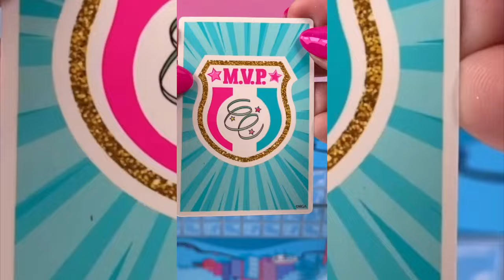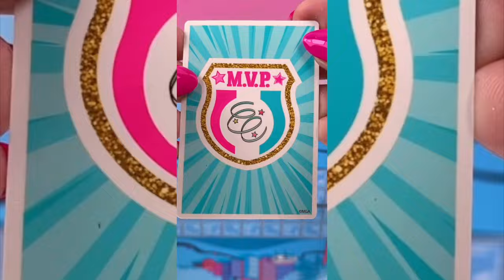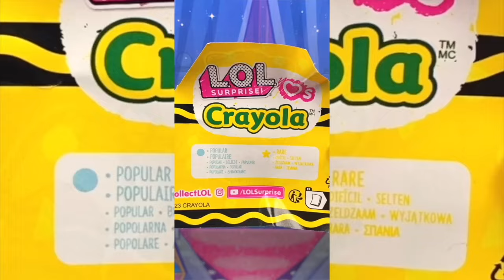Mystery Blind Bags LOL Surprise